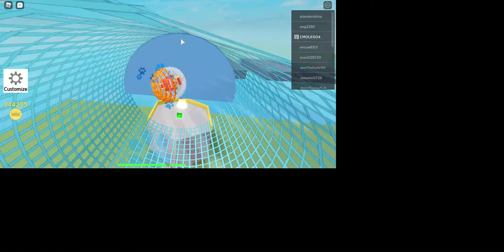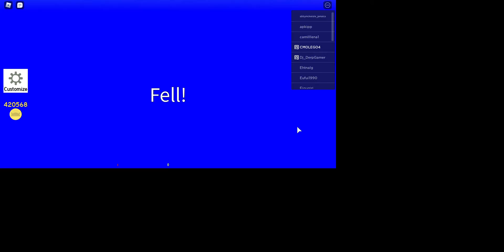max ball roblox